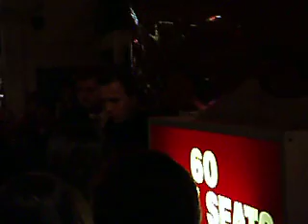Guys & Dolls London Mai 2005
Autogrammstunde mit Ewan McGregor nach der Vorstellung von Guys & Dolls in London im Mai 2005